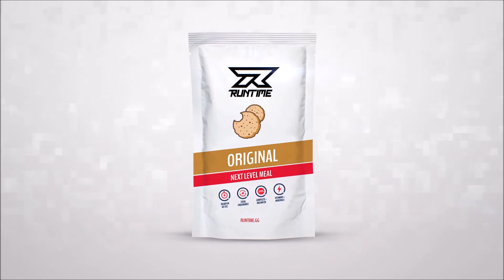F1 1988 Mega Coop - Lauf 3 Ungarn GP